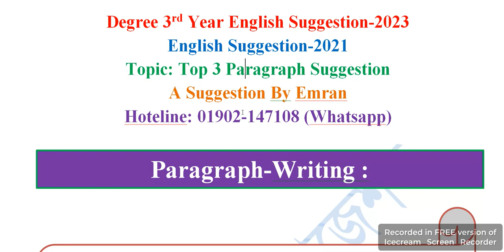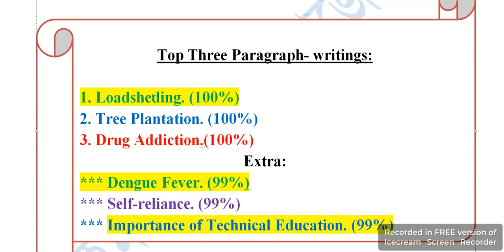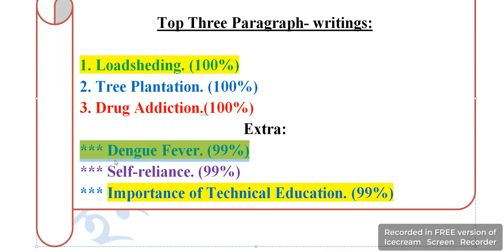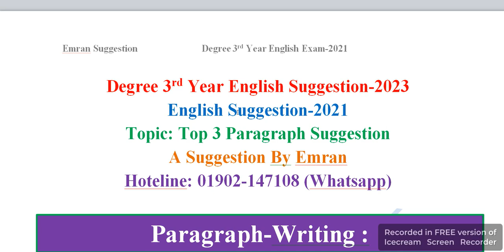English Suggestion-2021 || Topic: Top 3 Paragraph ইমরান সাজেশন-Emran Suggestion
English Suggestion-2021
      Topic: Top 3 Paragraph ইমরান সাজেশন-Emran Suggestion
*** ইনশাল্লাহ ৩ টা থেকেই আসতে পারে।।
      A Suggestion By ইমরান সাজেশন-Emran Suggestion